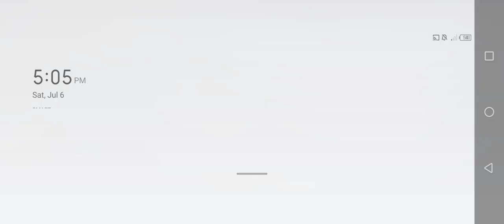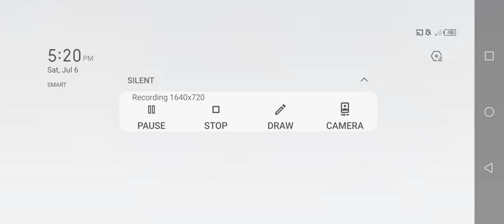Special forces Group 2 - Afghanistan [Zombie Mode Expert Part 9]🎬🎬🎬|Jamestutorialtv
Special forces group 2 - Para ma download natin ang game natin nato,, pumunta kayo sa Google Playstore guys search ninyo Title ng game natin,,tapos click niyo na Installing tapos wait nyo lang tapos yan Ready to Play Special forces Group 2 sa Mobile mo🤗🤗❤️❤️💖💖.